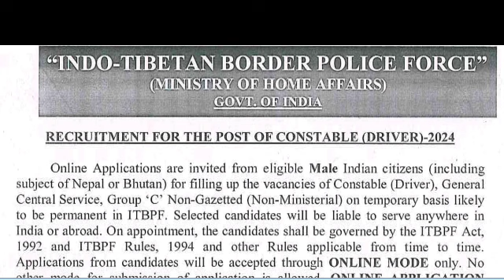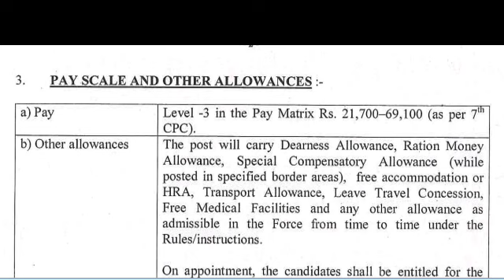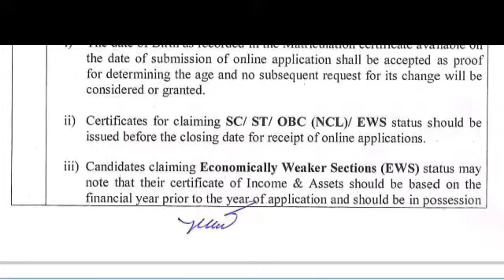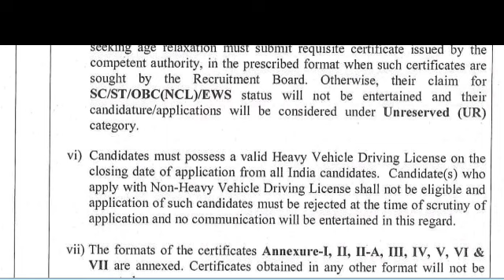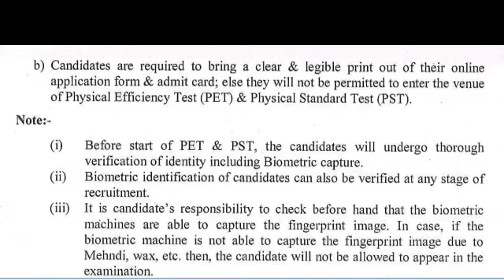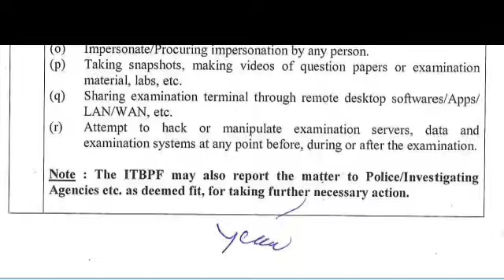ITBP Constable Driver New Vacancy 2024 | ITBP Driver Recruitment 2024 | Selection Process, Age,